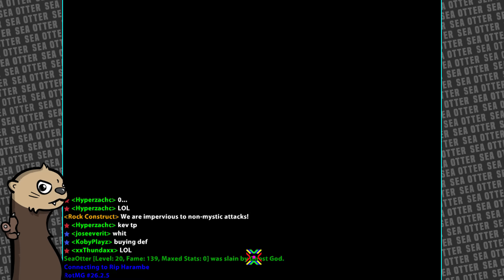[RotMG] Nilly's Realm Ep. 76 - Back to Reality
Today we play more Nilly's Realm (Realm of the Mad God private server). Today we play as a Necromancer and also start a Wizard and talk a bit about what it's like to start a new YouTube channel and what you should focus on for your first few month's worth of videos.

★ Game Information ★
• Title: Realm of the Mad God (Nilly's Realm Server)
• Developer: Wild Shadow Studios/Kabam
• Publisher: Wild Shadow Studios/Kabam
• Genre: MMO, Bullet Hell, Roguelike
• Release date: 2012
• Platforms: PC, Mac

Realm of the Mad God is the first ever free to play Bullet Hell MMO. Team up with dozens of players and battle through the Realm of the Mad God, Oryx. With a retro 8-bit style, Realm is an evolution of traditional MMO gameplay. A dozen classes and hundreds of items to discover means Realm is easy to play but difficult to master. Players can jump in Realm for 5 minutes or stay online for hours because there is nothing to install or download.